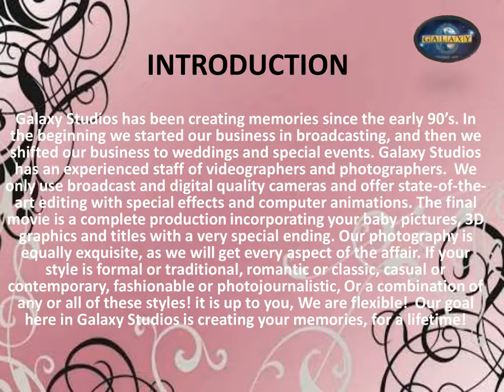Premium Wedding Photography for Your Auspicious Day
Galaxy Studios is one of the NY's best wedding videography and photography company. We have an extraordinarily versatile and innovative team who is best known for capturing luxury photography and create a distinctive style of photographing and editing. The quality of our services is backed with years of experience and creativity in recording your treasured event without losing any of its charm and charisma.